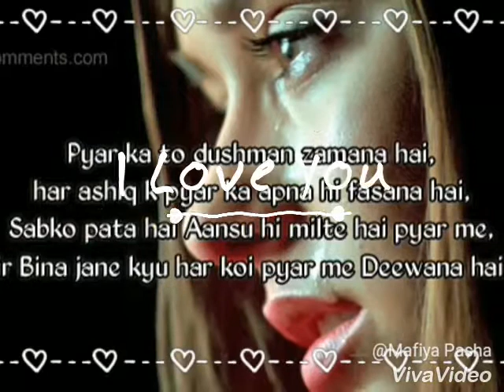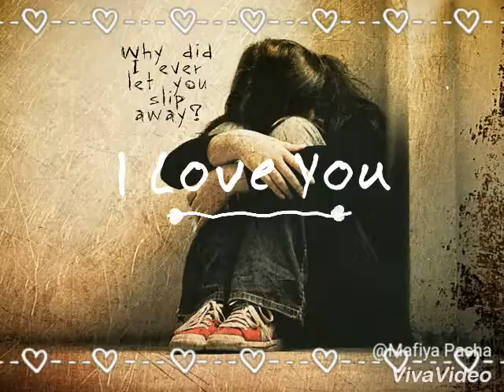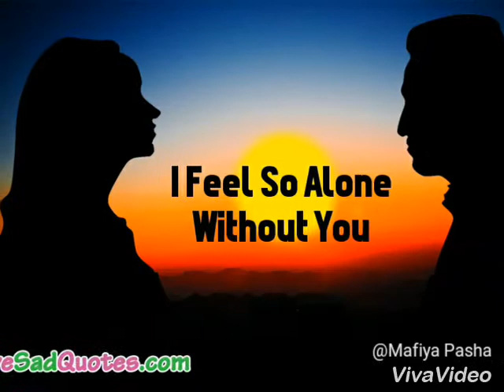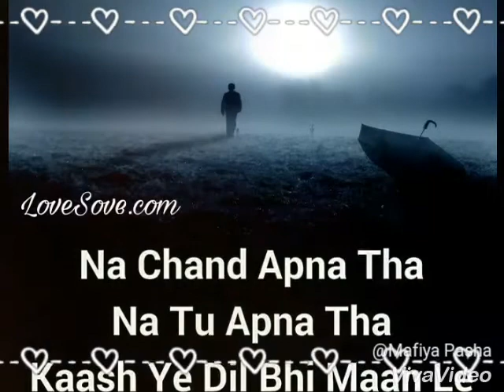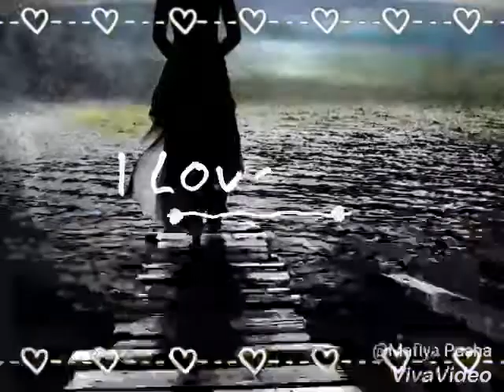XiaoYing Video 1515919414530 Sad Song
Dard bhari sad song